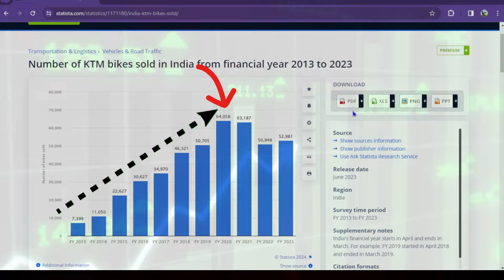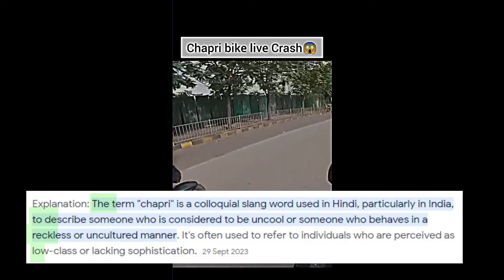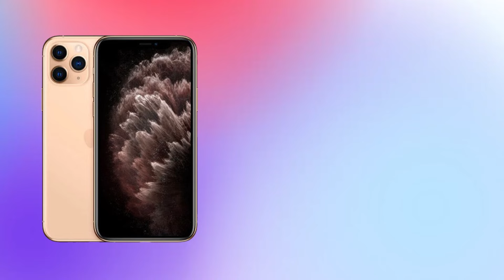Why KTM Failed In India?।Shocking Downfall Of KTM। Case Study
KTM is One Of the Most famous Sports Bike Brand all over the World. KTM has Some Most Engines like Super Duke 790, Super Duke 890etc. KTM is also a racing champion Bike Brand. KTM has won 334+ world championship titles by the end of 2023.
But do you know that KTM is continuously falling in India just because one word 'CHAPRI'.
In India KTM riders are often called Chapri because of their unusual behavior and dresses.
In 2021 KTM sold 63187 bikes in India. But in 2022 KTM faced a dramatic fall in their bike selling.
KTM sold 50984 bikes in 2022 which was almost 10% lower than 2021 selling.
So In this video we will discuss
Why KTM is falling in India?
Why Indians are not buying KTM?
Is KTM Chapri Bike?
Who Killed KTM In India?
Rise and fall of KTM